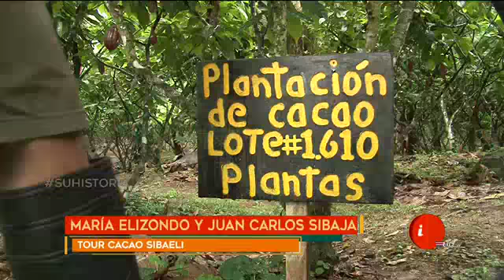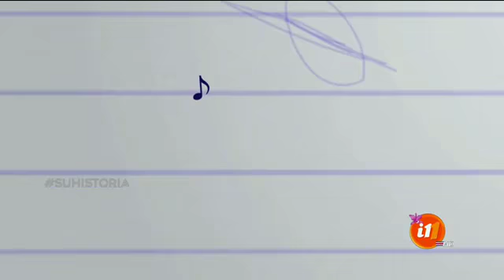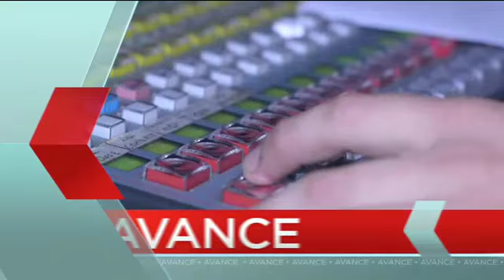Informe 11: Programa del 3 septiembre de 2018